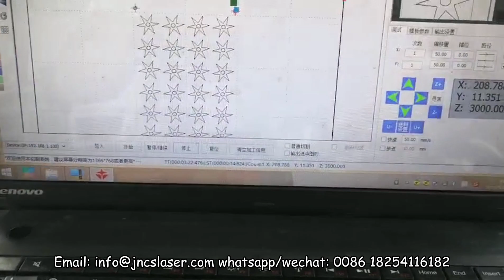small 600*400mm co2 laser engraving cutting machine with CCD